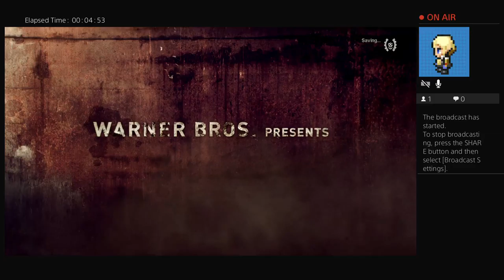jawa playing Mad Max on PS4. Part 1.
The start of our Mad Max adventure!